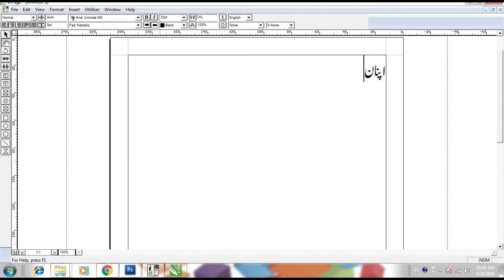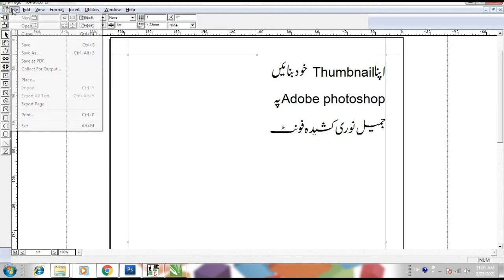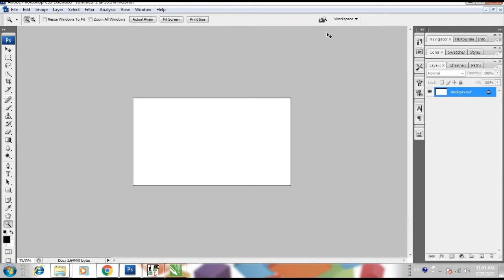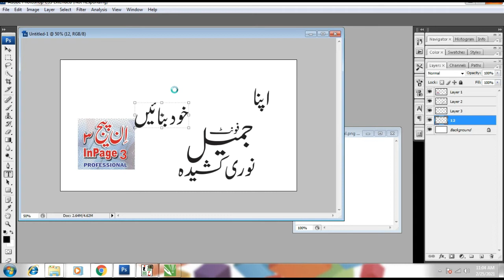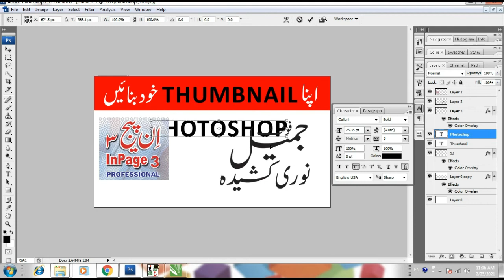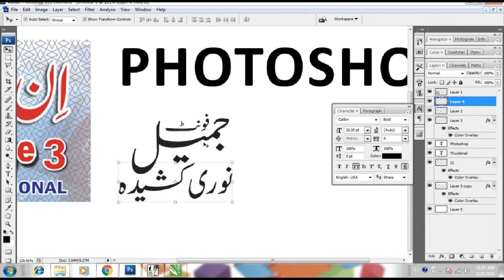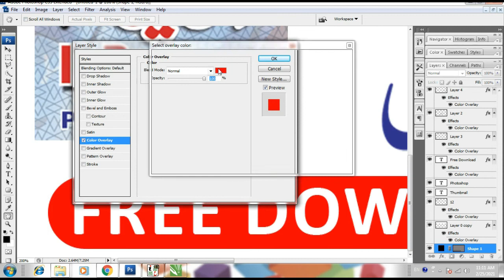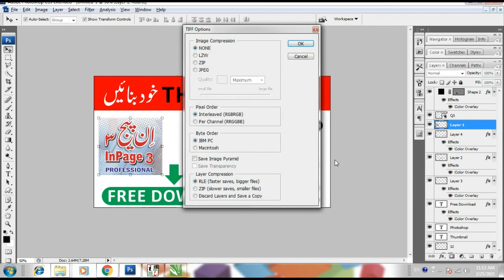Create Thumbnail in Urdu & English | Corel | Inpage | Adobe Photoshop | complete course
Create thumbnail complete guide in urdu . now you can create thumbnail in Photoshop and corel draw
also you can download softwares
inpage 3: